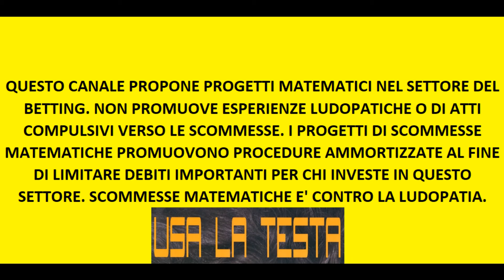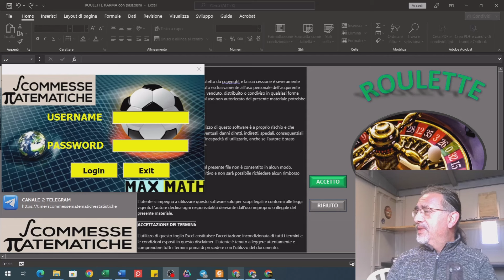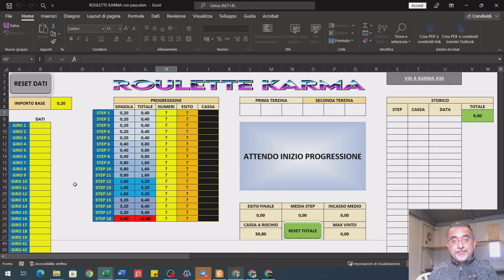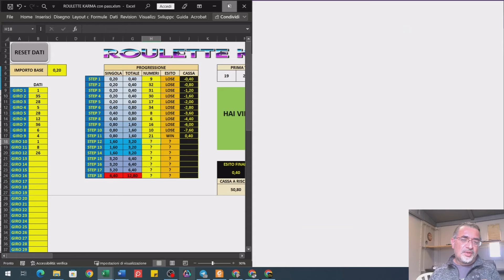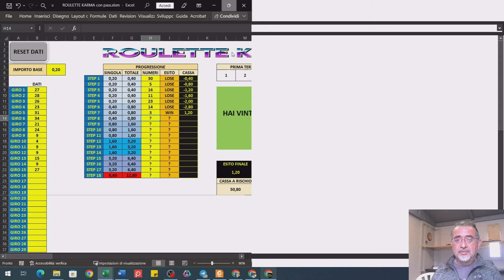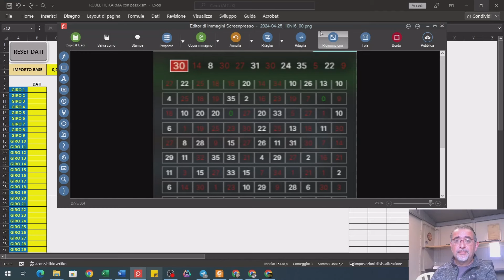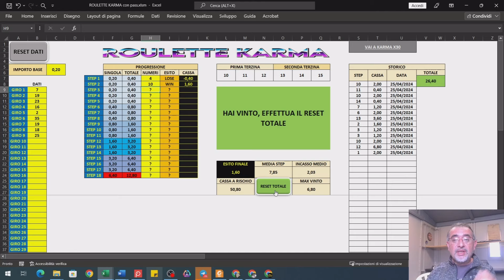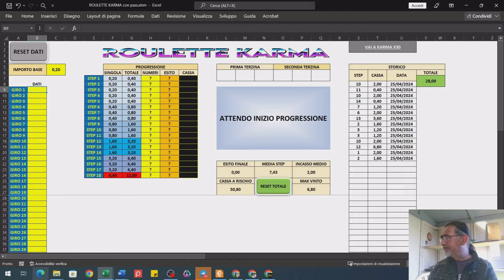ROULETTE KARMA: Vinciamo con le terzine. Creato per le roulette X36 e X30 con BONUS.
ROULETTE KARMA

Due terzine elaborate sulla logica matematica dell' autocorrezione statistica.
Il software analizza una griglia virtuale andando a verificare i numeri delle terzine ma soprattutto i valori antecedenti e successivi con la formula della equazione di secondo grado X² + X + 1 e X² - X - 1

! ATTENZIONE !

Per acquistare il software professionale ROULETTE KARMA di scommesse matematiche, effettuato il pagamento dovete scrivere a:

VALORE: 70 EURO

METODO 2:
BONIFICO BANCARIO:  ING DIRECT (Estero - Spagna)
ES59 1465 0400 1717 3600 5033
BIC: INGDESMMXXX
Intestato a Danilo Stifini

I moduli di Scommesse Matematiche funzionano correttamente solo su PC con le versioni Excel dal 2016 a seguire e con sistema operativo Windows 10 o superiore.

Non si effettuano rimborsi!

Tutti i progetti di Scommesse Matematiche nascono con l'intento di usare la testa e non l'istinto e quindi di bloccare le forme di ludopatia!
Scommesse Matematiche utilizza la matematica al fine di portare gli utenti al recupero delle perdite in area scommesse sportive e casinò!

Max Math